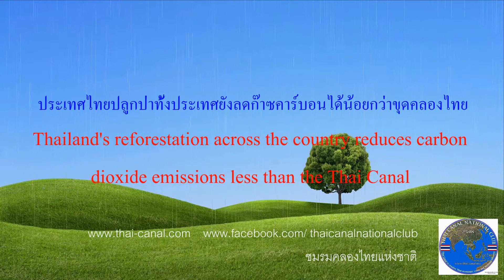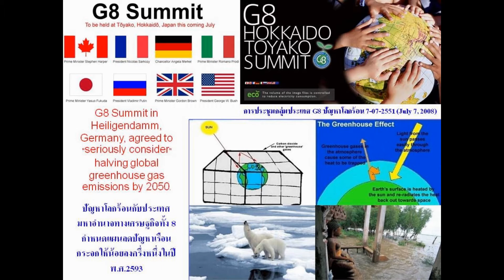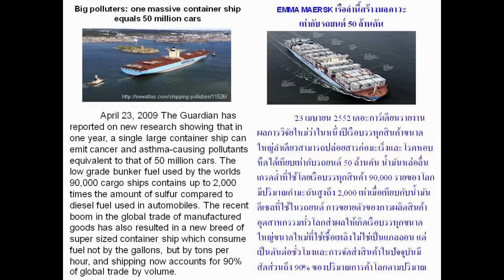คลองไทยลดโลกร้อนได้มากกว่าปลูกป่าทั้งประเทศ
ติดตามข้อมูลเพิ่มเติมที่ Page "

ปัญหาโลกร้อนต้นเหตุของภัยธรรมชาติ สร้างความเสียหาย และรุนแรงมากขึ้น ทั่วโลกตระหนักดีด้วยความพยายามลดการใช้เชื้อเพลิงฟอสซีลต่างๆโดยเฉพาะ รถยนต์ทั่วโลกใช้น้ำมันประมาณมากกว่าครึ่งหนึ่งของโลก(80ล้านบาเลนต่อวัน) ปัจจุบันรถยนต์ไฟฟ้ากำลังจะเข้ามาแทนที่ แหล่งพลังงานผลิตกระแสไฟฟ้าทั่วโลกหันมาใช้พลังงานสะอาด จากน้ำสายลมและแสงแดดมากขึ้น

แต่ในทางการขนส่งทางทะเลสำหรับเรือขนาดใหญ่ยังเป็นเรืองที่ต้องใช้เวลาที่จะใช้พลังงานสะอาด นอกจากจะใช้พลังนิวเคลียส์แต่ก็เสี่ยงมากในเรื่องของกัมมันตะภาพรังสี

การแก้ปัญหาที่ดีที่สุดสำหรับโลกคือด้านการบริหารการจัดการขนส่งทางทะเลโดยเฉพาะบริเวณ ช่องแคบมะละกาที่มีเรือหนาแน่นมากสุด คลองไทยจะลดต้นทุนการขนส่งทางเรือ และปัญหาโลกร้อนให้กับคนทั้งโลกได้มหาศาล มูลค่ามากกว่างบประมาณของไทย 2-3 เท่า

จากการศึกษา ต้นไม้ขณะที่ยังมีชีวิตจะดูดซับคาร์บอน(CO2) หลังจากการตายต้นไม้จำนวนมากจะทับถมกันเป็นเวลานานหลายล้านปีในรูปแบบของคาร์บอนกลายเป็นฟอสซีล เป็นน้ำมัน เป็นถ่านหิน จากการเกิดของคาร์บอนที่สิ่งมีชีวิตสร้างขึ้น(โดยเฉพาะมนุษย์แต่ละคนจะผลิดก๊าซคาร์บอน 2.3 ตันต่อปี) หรือ จากการเผ่าไหม้ตามธรรมชาติ ในยุคโบราณความสมดุลย์ตามธรรมชาติ ยังรักษาไว้ได้ แต่หลัง ปี พ.ศ. 2345 มนุษย์เริ่มนำเอาเครื่องจักรกลต่างๆที่ใช้ฟอสซีลมาใช้ในรูปแบบของเชื้อเพลิงทำให้เกิดการสันดาบใช้เป็นกำลังขับเครื่องจักรกลมาใช้ในอุตสาหกรรม ทำให้โลกเริ่มขาดความสมดุลย์ มากขึ้นเรื่อยๆจนกระทั่งถึงปัจจุบันนี้ ที่เราเริ่มเห็นภัยธรรมชาติที่สร้างความเสียหายรุนแรงทั่วโลกมากขึ้นทุกวันจนมนุษย์ทุกคนลำบากมากขึ้นจนอาจจะอยู่บนโลกใบนี้ไม่ได้ถ้าหากไม่หาทางหยุดยั้งสาเหตุของปัญหาดังกล่าว